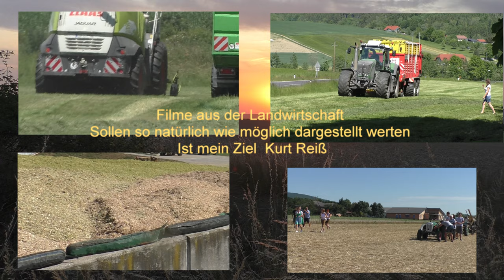ob das ganze noch heute zu schaffen ist weizen dreschen am abend mit lu hannes hauptmann in hartber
Ob das ganze noch heute zu schaffen ist Weizen Dreschen am Abend mit LU Hannes Hauptmann  in Hartberg und Fürstenfeld Made in Deutschland Landwirtschaft von heute